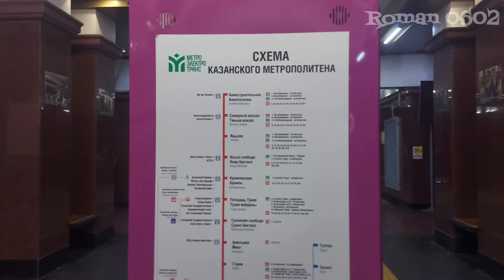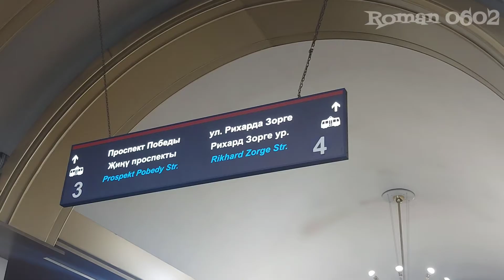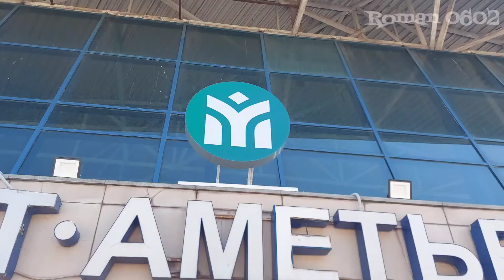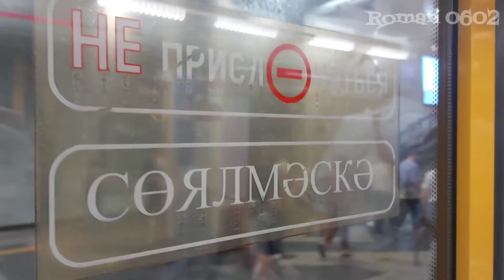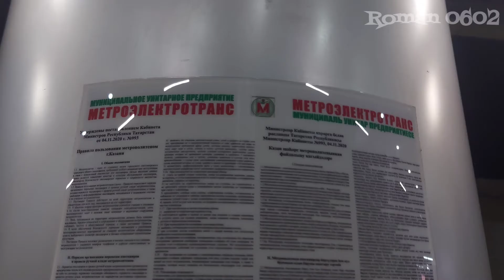Метро Казани 2024 Обзор